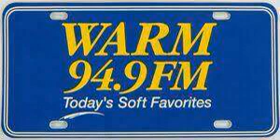WWRM "Warm 94.9" (Now Magic 949) - Legal ID - 1993-2000 (Re-Uploaded)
JAM Creative Productions: KOST Composite